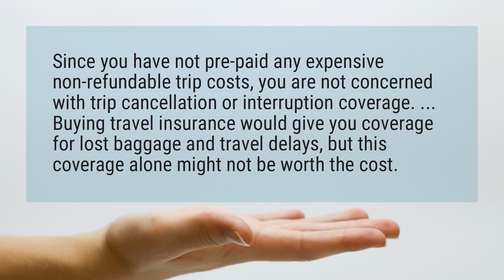Is it worth it to get travel insurance ?